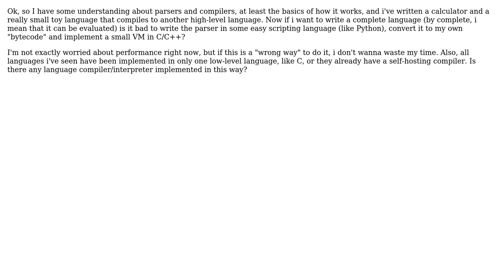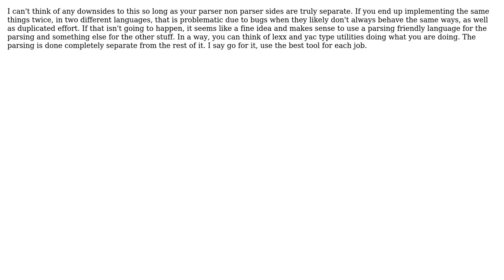Software Engineering: Is it bad to implement a language in other two languages?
With thanks & praise to God, and with thanks to the many people who have made this project possible! | Content (except music & images) licensed under CC BY-SA | Music | Images & others | With thanks to user Guilherme Nemeth user Alan Wolfe and the Stack Exchange Network Trademarks are property of their respective owners. You are responsible for your own actions.